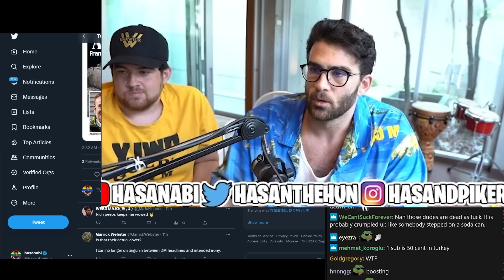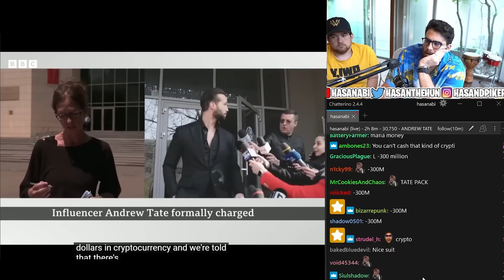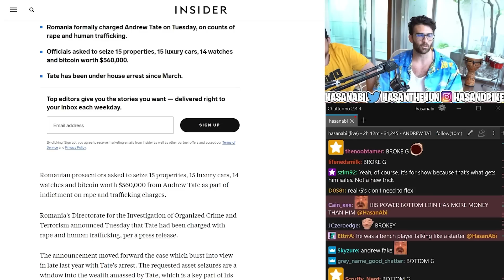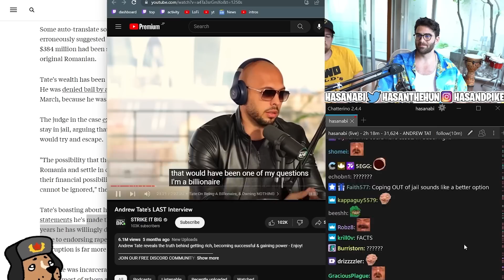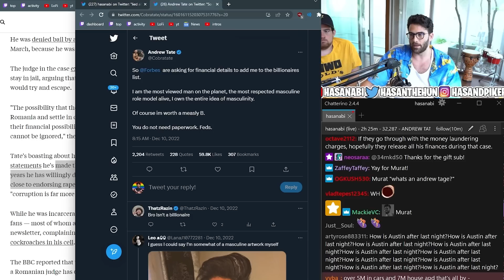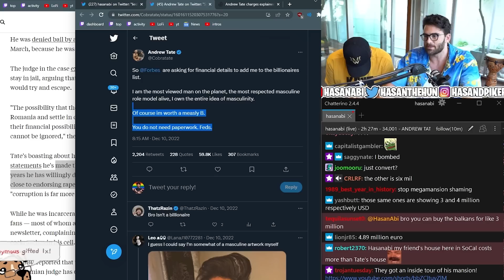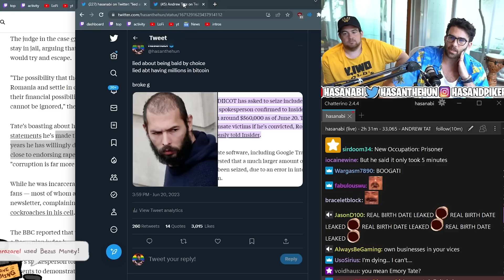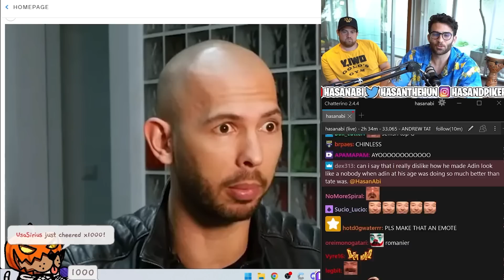Andrew Tate Faces LIFE in Prison | Hasanabi reacts